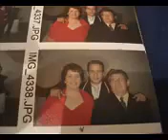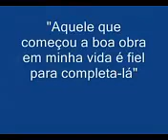VÍDEO MEU EX CASAMENTO, VEJAM DE ONDE O SENHOR ME TIROU GLÓRIA A DEUS ESTOU VIVO E MUITO BEM